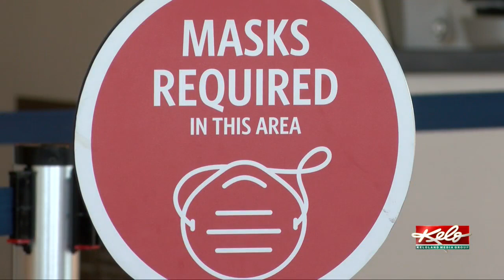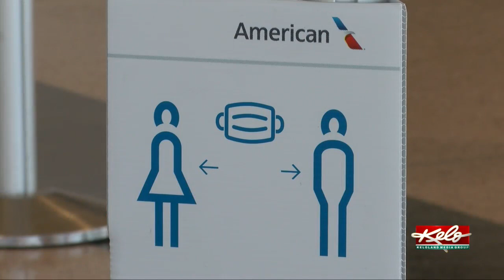Sioux Falls Regional Airport travelers have mixed feelings about federal mask mandate